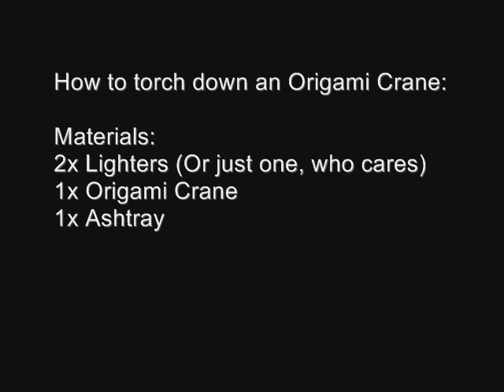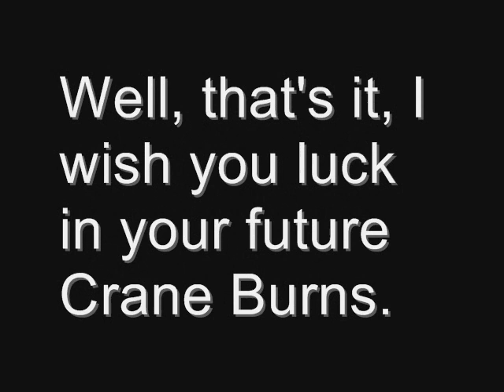How to torch an Origami Crane.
I heard in a video that, in order to get more views, I should make a How-To video.